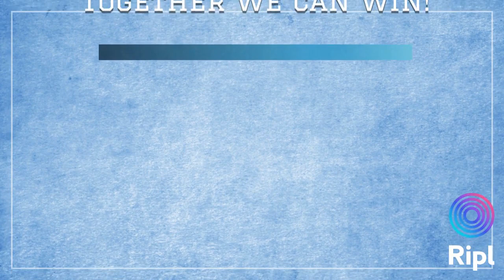Hello all.. it is of the upmost importance that we do all we can to combat the COVID-19 virus and s…